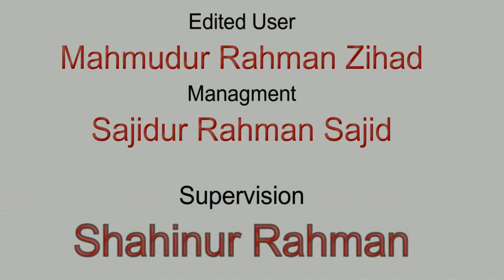জাগরণ শিল্পীগোষ্ঠীর প্রথম সাংস্কৃতিক উৎসব ২০১২ তে কবি আল মাহমুদের কবিতা আবৃত্তি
“আমার মায়ের সোনার নোলক”
লেখক: কবি আল মাহমুদ
আবৃত্তি: কবি আল মাহমুদ
তারিখ:৩১/০১/২০১২
রিলিজ:২৭/০২/২০১৮